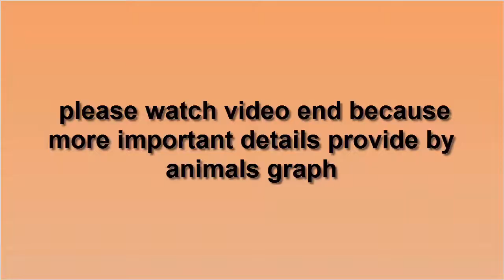how to include dog care in your household chore calendar video